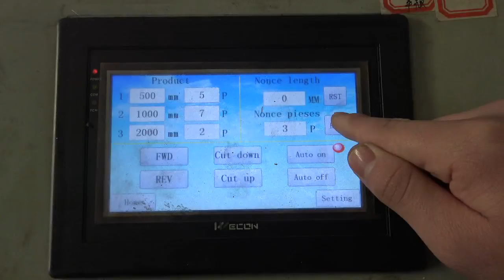LM operation manual for high speed wall angle machine1